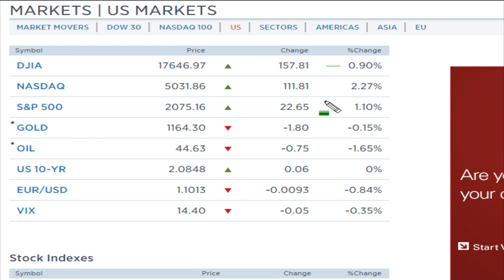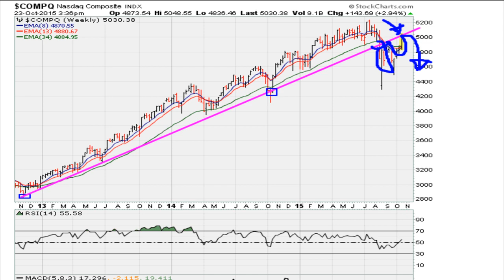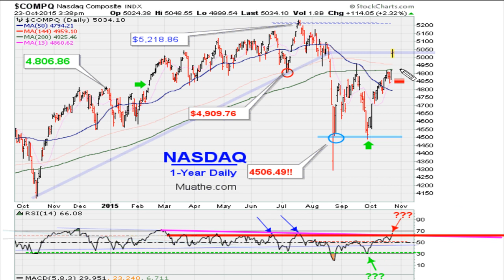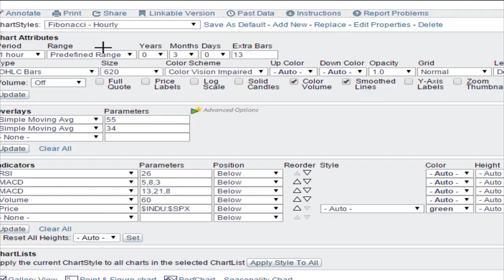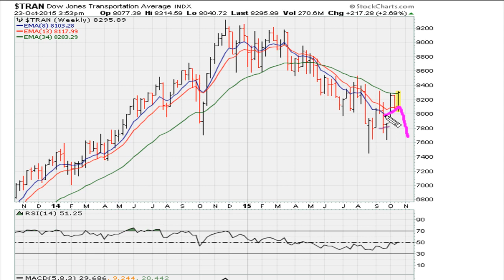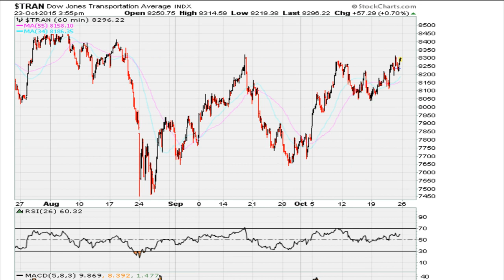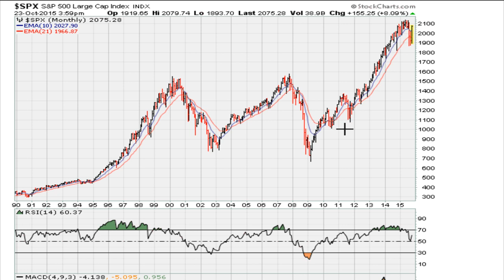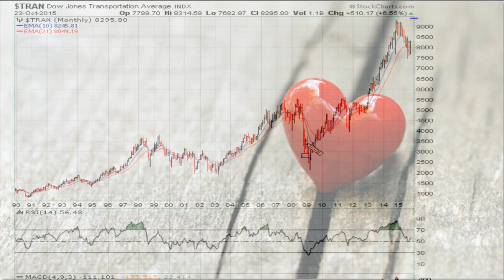[ Part One ] Weekend US Market Analysis 10/24-25/15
We are looking at markets that continue to be showing resistance on daily, weekly and hourly charts yet monthly charts continue to be VERY strong.